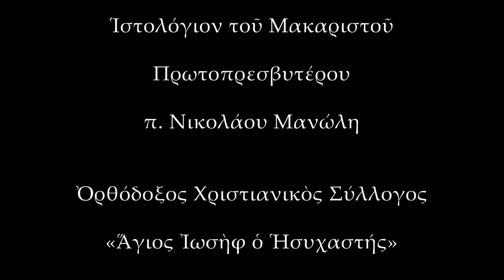π.Νικόλαος Μανώλης, Πώς γίνεται η ευλογημένη Προσευχή; ΜΕΡΟΣ Θ΄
Στήν ὁμιλία αὐτή, παρουσιάζεται τό μεγάλο καί σημαντικό θέμα τῆς Προσευχῆς, κυρίως ἀπό τή διδαχή καί τή διδασκαλία τοῦ Ἁγίου Ἰωσήφ τοῦ Ἡσυχαστῆ, ὁ ὁποῖος στή ζωή του καί μέ τή ζωή του ἔχει ἀποδείξει σέ ὅλους μας, ποιός εἶναι ὁ δρόμος, πού ὁδηγεῖ ἀσφαλῶς στό Θεό καί πόσο σημαντική εἶναι ἡ Προσευχή, ἡ ὁποία οὐσιαστικά μᾶς ἑνώνει μέ τό Θεό.

Ὁ πρωτοπρ. Νικόλαος Μανώλης πραγματοποίησε τήν ὁμιλία τήν Τετάρτη 13 Φεβρουαρίου 2019, στίς 7:00μμ. στήν αἴθουσα "ΟΡΘΟΔΟΞΙΑ" τοῦ χριστιανικοῦ συλλόγου "Ἅγιος Ἰωσήφ ὁ Ἡσυχαστής".